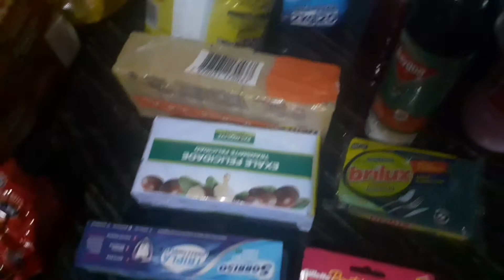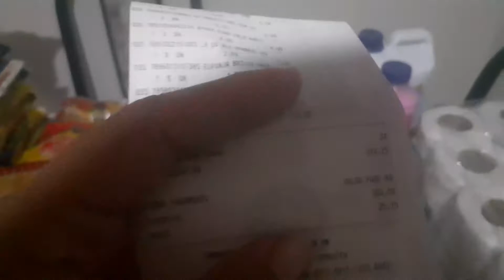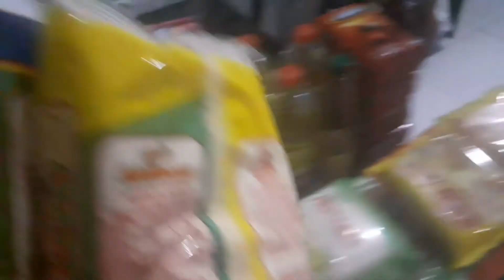Compras desse final de mês + organizando e o total/ Ta tudo caro! 🤑🛒🛍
espero que vcs gostem do vídeo
BEIJINHOS 😘😘😘